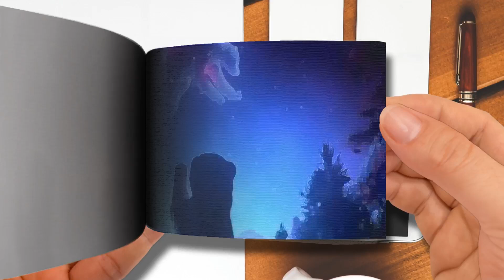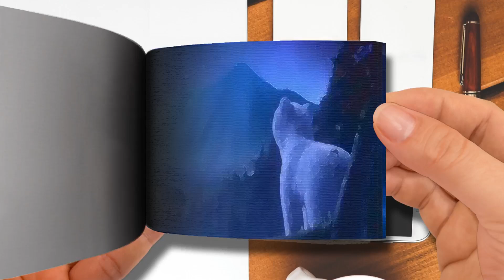CGI Animated Short Film： ”Polaire” by ESMA CGMeetup Part 1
Flip Book | CGI Animated Short Film： ”Polaire” by ESMA - CGMeetup-Part 1